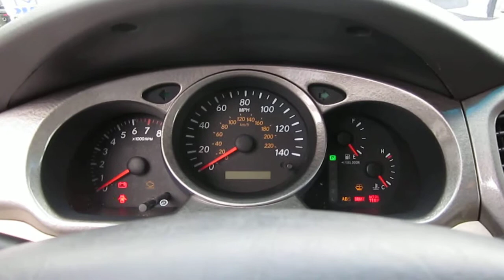2002 Toyota Highlander, Champagne - STOCK# M1401511 - Walk around